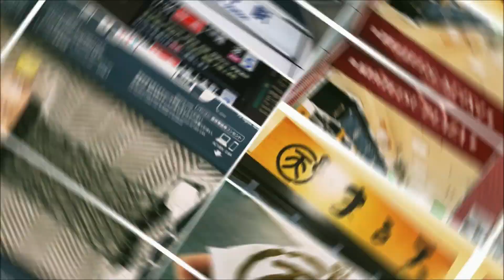【鳥羽水族館2020夏】③ペンギンお散歩パレード☆動物アニマルショー Penguin parade Animal show in Toba Aquarium Summer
全国観光PRイベント
各地の祭り、フェスティバル、ゆるキャラ登場＆親善大使PR、芸能人トークショーなど

Penguins animal performance show at Toba Aquarium Mie Japan.
2020年8月8日
ペンギン達のアニマルパレード。
久しぶりの鳥羽水族館パート３
２階Ｌコーナーでペンギン達のお散歩タイム。飼育員さんが上手い具合いにペンギンを導き、最後に全力疾走するペンギンという一芸まで披露してくれました。

・キャラクターヒーローショー大阪
・アニマルパフォーマンスショー関西
・大阪遊園地情勢
・大阪ショッピングモール情勢
・関西方面動物園、水族館情報